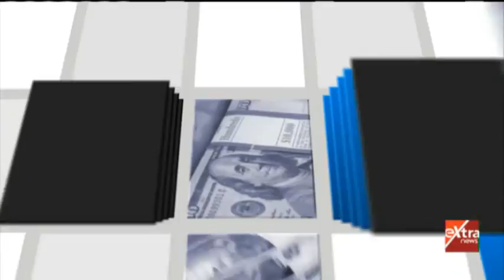بنوك واستثمار | المخاطر والتحديات التي تواجه اقتصادات العالم في ظل الأزمات الراهنة (حلقة كاملة)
ضيوف الحلقة
جمال نجم نائب محافظ البنك المركزي المصري
وسام فتوح الأمين العام لاتحاد المصارف العربية